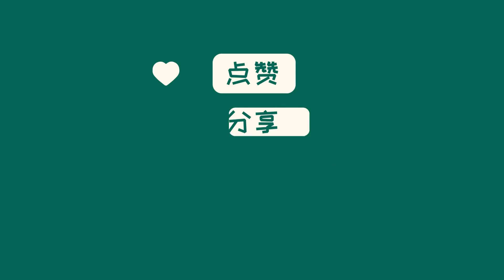中国新闻10月28日21时：新华视点｜聚焦《未成年人网络保护条例》四大立法亮点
国务院近日公布《未成年人网络保护条例》，该条例自2024年1月1日起施行，成为我国第一部专门性的未成年人网络保护综合立法。该条例重点规范了网络信息内容、保护个人信息、防治网络沉迷等方面，统计显示，我国未成年网民规模已突破1.91亿人。此次新条例回应了社会各界对未成年人网络保护的关切，标志着我国未成年人网络保护法治建设进入新阶段。该条例明确了政府部门、学校、家庭、行业组织等各方的责任，要求各方共同参与保护工作。教育部将加强未成年人网络素养教育，落实相关课程要求，推动网络素养与课程融合。国家网信办将加大网络执法力度，净化网络环境，以营造清朗安全的网络空间。